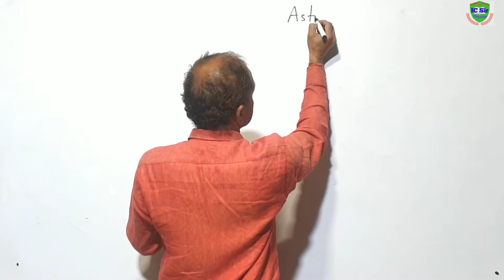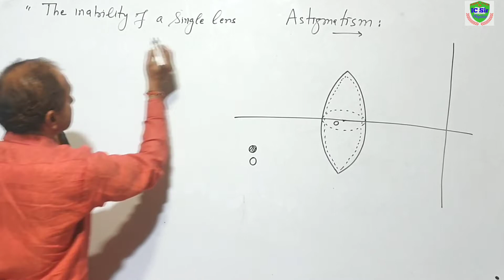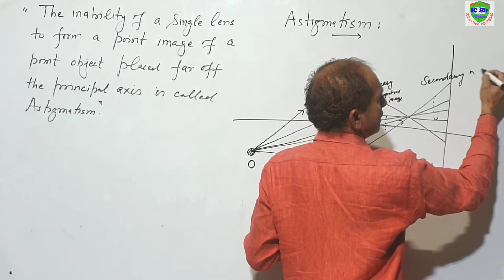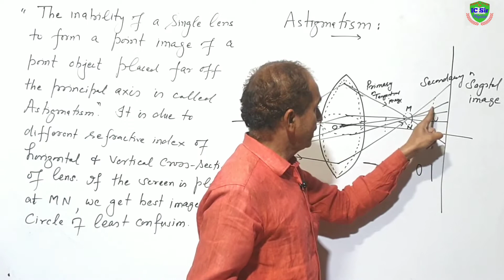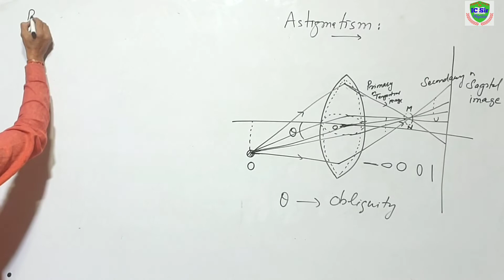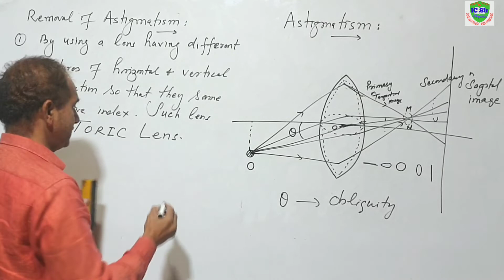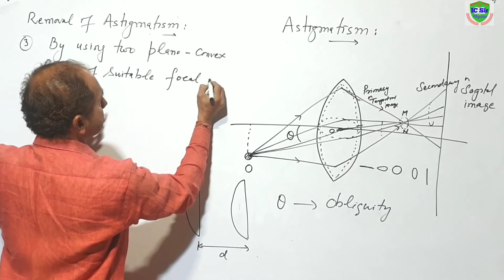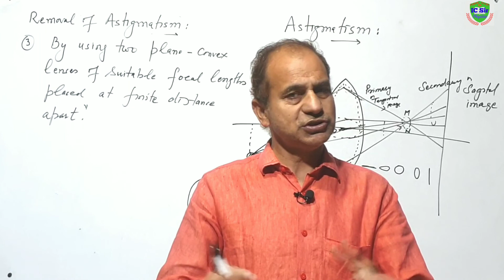Astigmatism Aberration for B.Sc. 2nd year || Methods of Reducing Astigmatism of Lenses || L-13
Astigmatism Aberration for B.Sc. 2nd year || Methods of Reducing Astigmatism of Lenses

Yours Quarries :

Astigmatism Aberration for B.Sc. 3rd
Astigmatism Aberration for B.Sc. Physics
Astigmatism Aberration for B.Sc. 3rd year
Methods of Reducing Astigmatism Aberration for B.Sc. 3rd
Methods of Reducing Astigmatism Aberration for B.Sc. 2nd year
Aberrations in a lens system for B.Sc. 2nd year
what is astigmatism